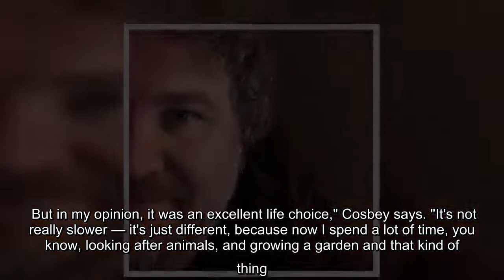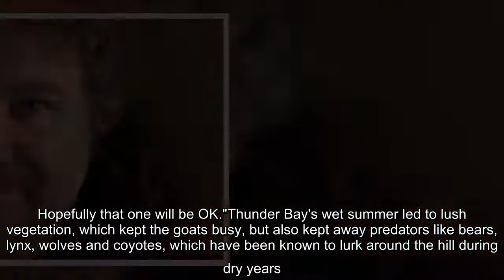The brothers who own the Mount Baldy ski hill in Thunder Bay, Ont., received resumes from across Can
The brothers who own the Mount Baldy ski hill in Thunder Bay, Ont., received resumes from across Canada and as far away as Australia after they posted an unusual help wanted ad for a summer goat herder. But the pair found the person they wanted right here.